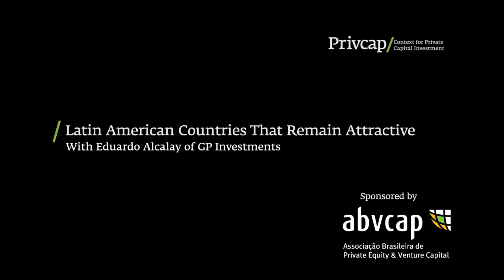Latin American Countries That Remain Attractive - Eduardo Alcalay of GP Investments